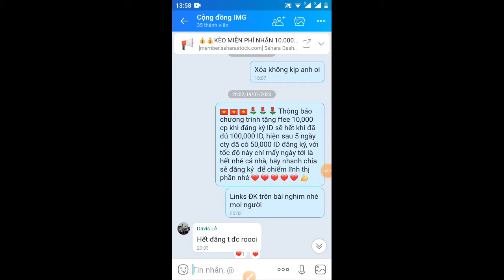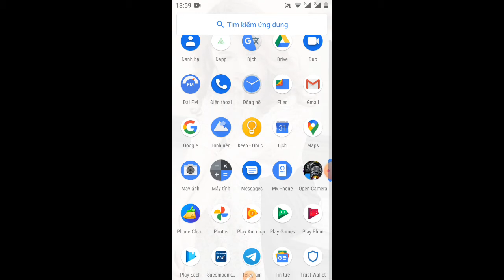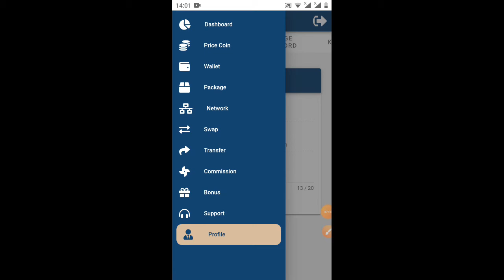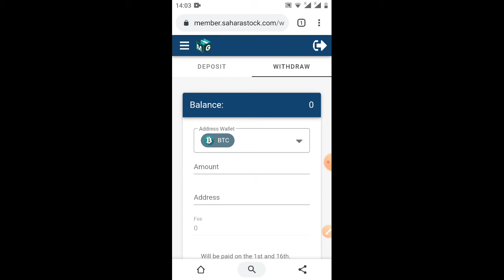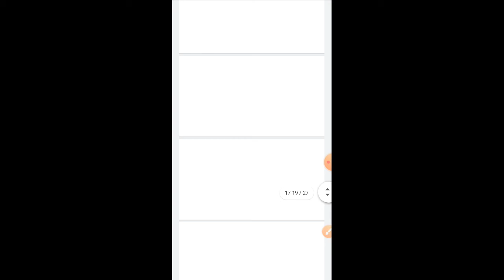sahara tặng 1.000$ miễn phí IMG (kèo ngon ae chiến nhanh nhé)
/-flag /-flag /-flag /-rose /-rose /-rose Thông báo chương trình tặng ffee 10,000 cp khi đăng ký lD sẽ hết khi đã đủ 100,000 ID, hiện sau 5 ngày cty đã có 50,000 ID đăng ký, với tốc độ này chỉ mấy ngày tới là hết nhé cả nhà, hãy nhanh chia sẻ đăng ký  để chiếm lĩnh thị phần nhé /-heart /-heart /-he
💰💰KÈO MIỄN PHÍ NHẬN 10.000 CỔ PHẦN.(có thể đổi ra BTC ,ETH
💥Link đăng ký :

💮💮💮Cơ hội bốc thăm may mắn khi tham gia các gói đầu tư !!! 💎💎💎

👉 Lưu ý KYC
1(tải lên ảnhChụp một bức ảnh tự sướng có khuôn mặt của mình
2) tải lên ảnh giấy CMND mặt trước
3) tải lên ảnh giấy CMND mặt sau